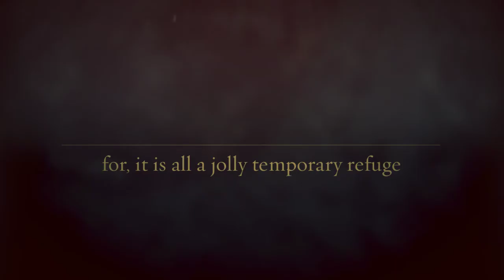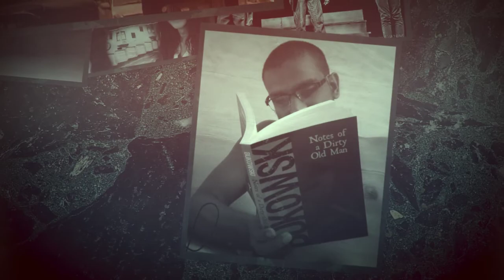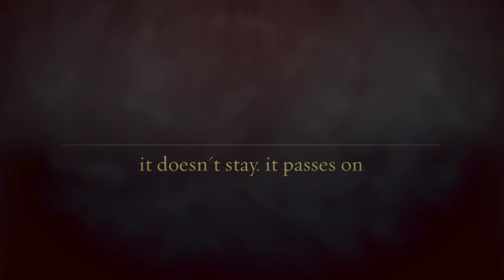To Nostalgia - A Homage